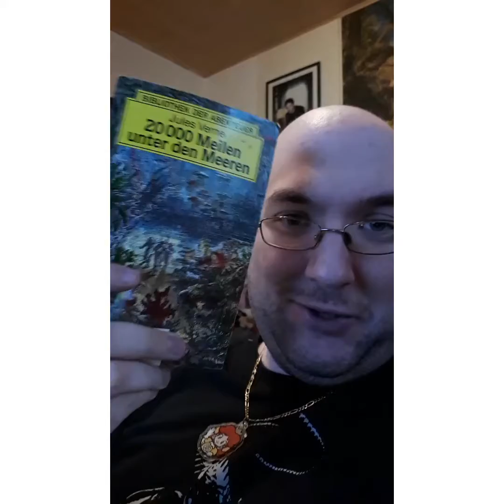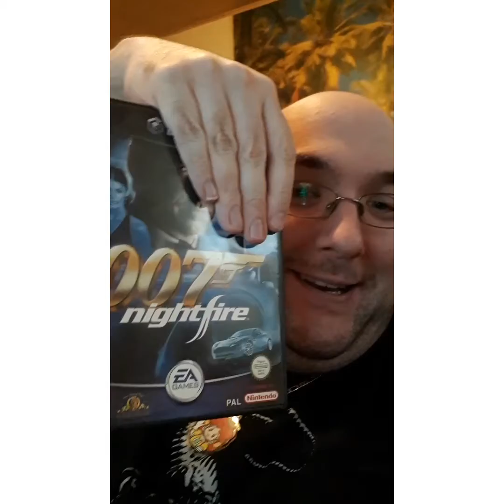A Frog and a lot of New Stage Series! :-)